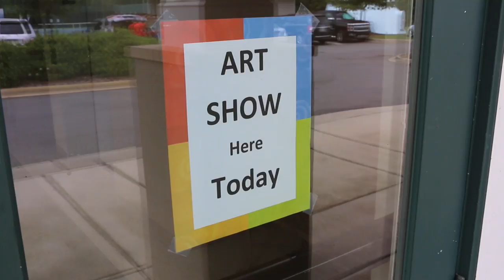Tega Cay Art League Painting With Passion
This Talk of the Town video features the Tega Cay Art League. Patti Mecer interviewed 4 of the leagues artists Wendy Hope, Shirley Hunt, Phiddy Webb and Julia Rietz. The artists discuss what the TCAL group means to them and what their painting passion is all about. The Tega Cay Art League is  a small study group of professional-level artists who meet weekly on Thursdays to paint, draw, and discuss fine art. They meet down stairs at the Tega Cay Glennon Center.

Talk of the Town Fort Mill Tega Cay is a production by the Miller Realty Group LLC located at 7675 Tega Cay Dr. Tega Cay, SC 29708.